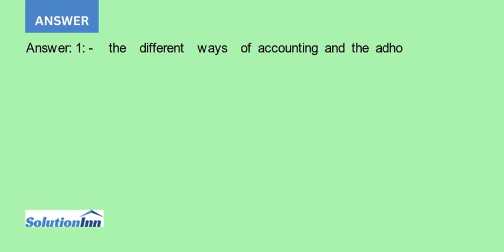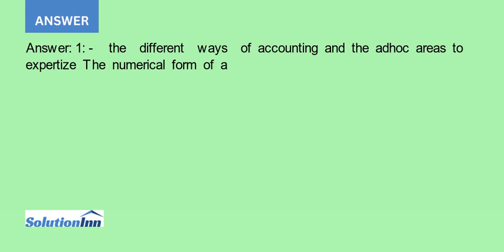Robson 1992 describes three characteristics of accounting numbers stability combinability and mob...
Robson (1992) describes three characteristics of accounting numbers, stability, combinability and mobility. You are to describe each of them and use the TSC case study to provide one clear example for each. (15 marks)Estimating project costs seems to be the main ...